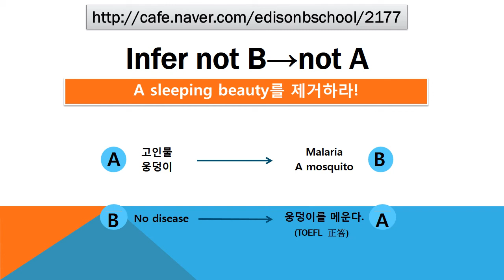#2177 Praiseloan (주)찬호론대부 MBA GMAT Logic '제거하라'